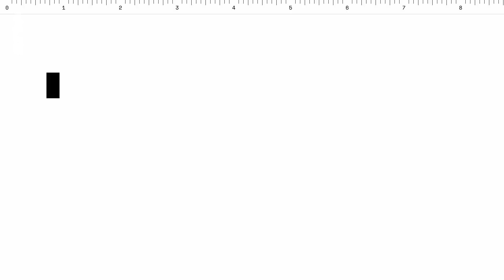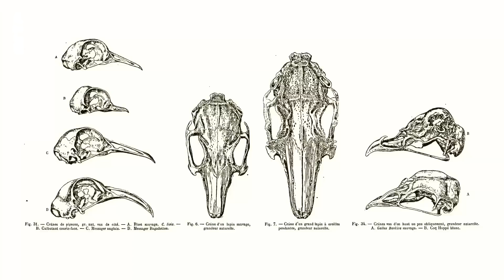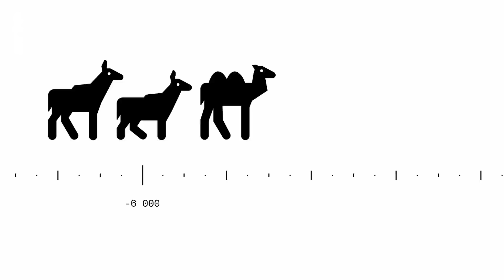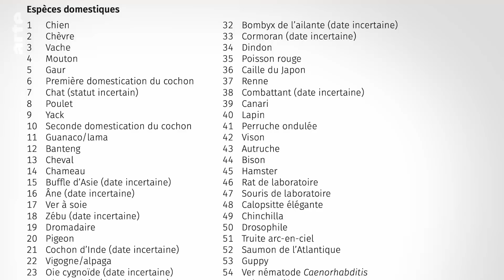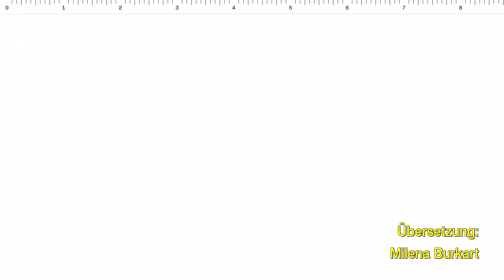Freiheit für Haustiere? | Offene Ideen | ARTE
Der Hund ist des Menschen treuester Freund ... Eine etwas ungleiche Beziehung? Valérie Chansigaud ist Umwelthistorikerin und hat ein Buch über die Geschichte der Domestizierung geschrieben, in dem die Anzahl der dunklen Kapitel überwiegt. Es ist eine Geschichte der Domination, in welcher der Mensch das Tier nach und nach an seine Bedürfnisse angepasst hat. Welche Folgen hat das für die Tiere? Ist es an der Zeit, sie freizulassen?